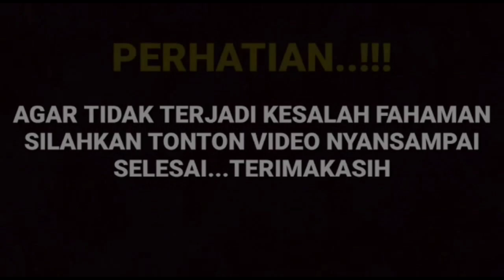Arya langsung aneh saat Helmi Yahya tanya bagai mana saat romantis bareng Manda di acara shopi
__SEKIAN & TERIMAKASIH___